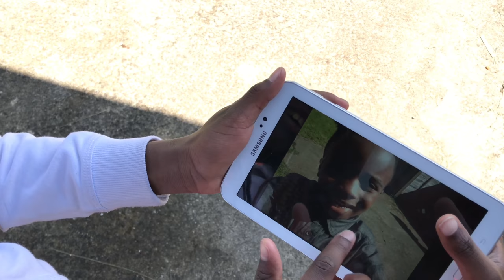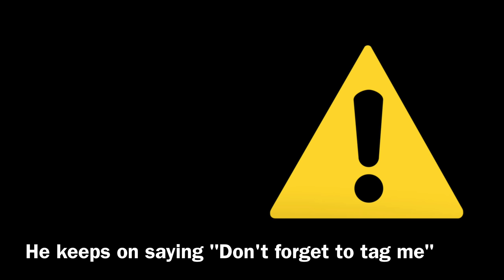Photo Session ( Comedy )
Be careful when you ask strangers to take a picture of you with your phone